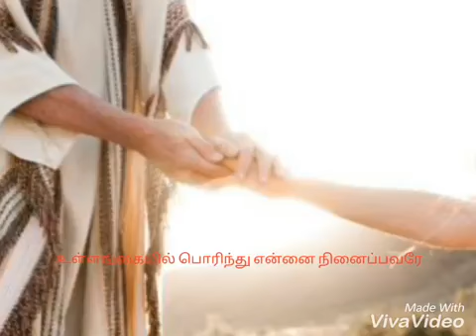மலைபோல துன்பம் என்னை சூழும்போது